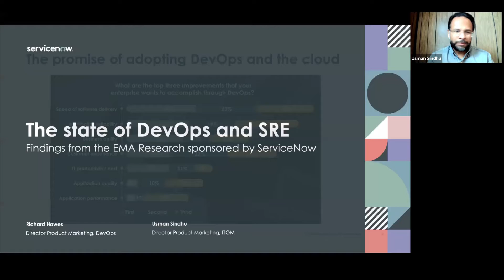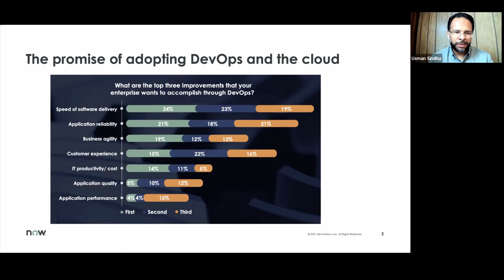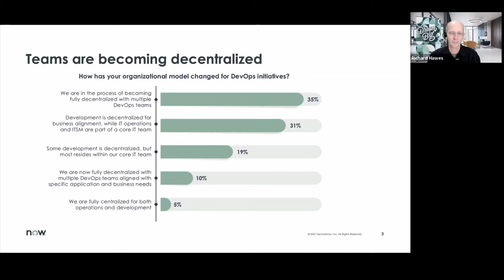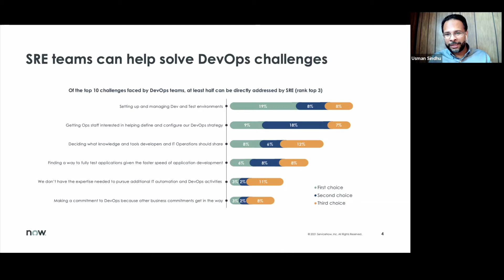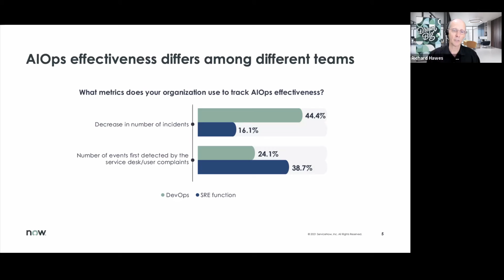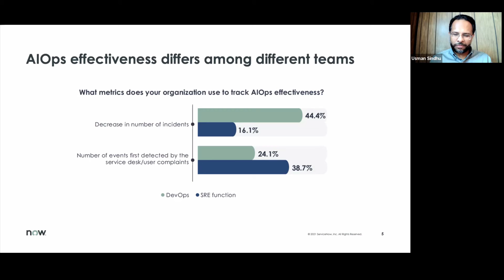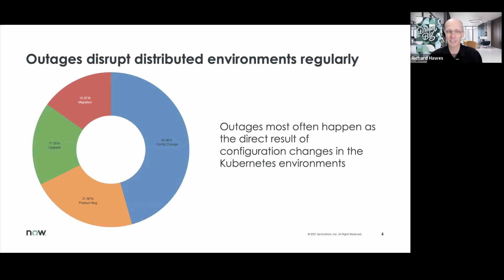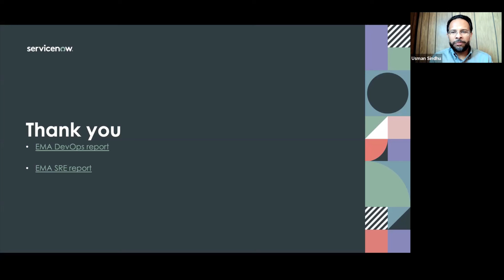State of DevOps and SRE 2021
ServiceNow partnered with EMA Research to understand the state of DevOps and Site Reliability Engineering (SRE) industry. This video offers a synopsis of key findings. Download these DevOps and SRE reports to learn about the complete results.